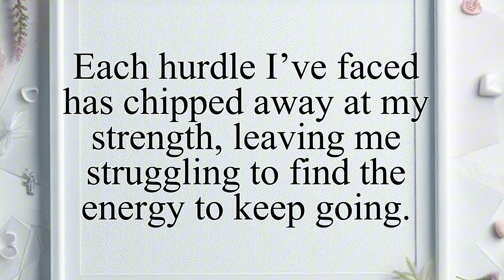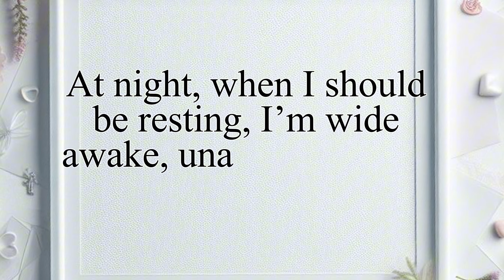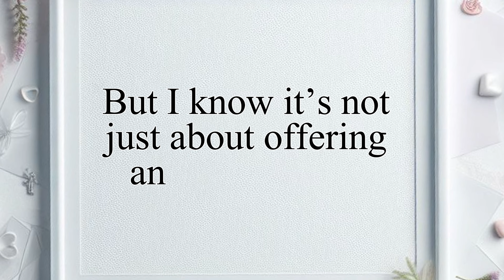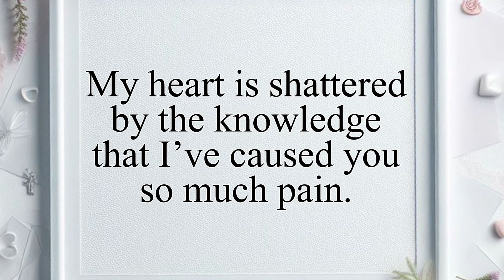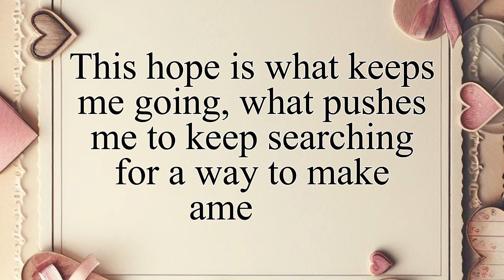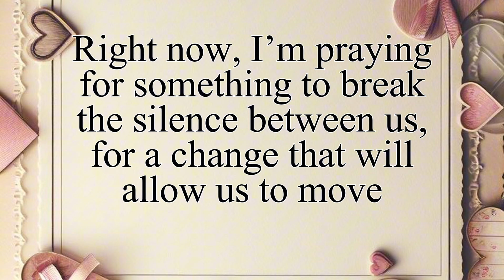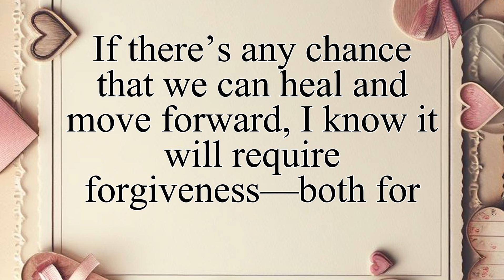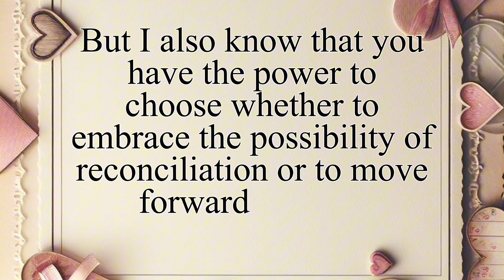DM TO DF TODAY 🛑 STOP 🤯 I am tired of | Twin Flame Tarot Reading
❤️Personal readings